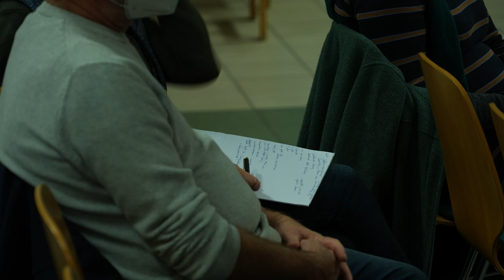"SCHÖNER NEUER HIMMEL" - Lesung und Gespräch mit Ines Geipel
Einblicke in ein bisher unentdecktes Kapitel der DDR-Geschichte verspricht die Autorin Ines Geipel in ihrem aktuellen Buch „Schöner neuer Himmel“. In der Stadtbibliothek stellte sie im Gespräch mit Maik Hattenhorst ihre Forschungsergebnisse aus den einstmals verborgenen Militärlaboren öffentlich vor.

„Ines Geipel hat auch ihr jüngstes Sachbuch in eine pointierte Sprache mit eingängigen Bildern gekleidet. Die bestechend dichte Erzählung wirft ein scharfes Licht auf ein bislang ausgeblendetes Erbe der DDR und ist zugleich eine Zeitdiagnose über Körperforschung, die scheinbar keine Grenzen mehr kennt. Aus den Verschlussakten der DDR-Militärforschung setzt Ines Geipel ein verstörendes Bild zusammen: Experimentiert wurde nicht nur an Tieren, sondern auch an Menschen, in Krankenhäusern, Gefängnissen, an Soldaten und im Hochleistungssport.“

Mitschnitt vom 20. Oktober 2022 in der Stadtbibliothek Magdeburg